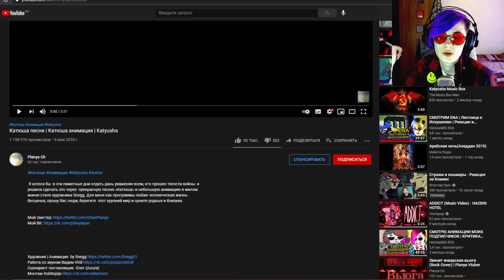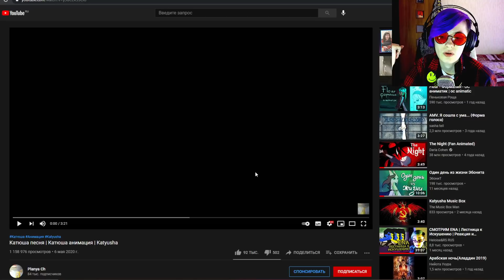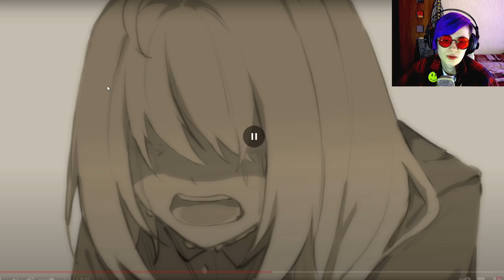СМОТРИМ КАТЮША | АНИМАТИК от PLANYA CH | Реакция и разбор аниматора на веб анимацию [148]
Привет,  дружок-пирожок! Сегодня для многих важный и торжественный день. Очень здорово, что ты тут, потому что сегодня мы посмотрим одну небольшую анимацию, вернее, аниматик-клип под названием "Катюша песня | Катюша анимация | Katyushaа" с канала аниматора Planya Сh. Это военная трагичная история о советской девушке и её потерях, страданиях и храбром решении.

ФАНАРТ ПОД ТЕЛЕВИЗОРОМ от Doll Alex

КРАТКО О HELOISE:
💥Мне 29 (ДР 3 Марта)
💥💣ANDROGIN DICTATOR💣
💥Рыбы
💥ENFJ/ЭИЭ/Гамлет
💥Я аниматор самоучка-любитель, у меня нет аниматорского образования
💥Анимирую в PaintToolSAI2, Photoshop CC2018, Vegas Pro 17
💥Эгалитарист